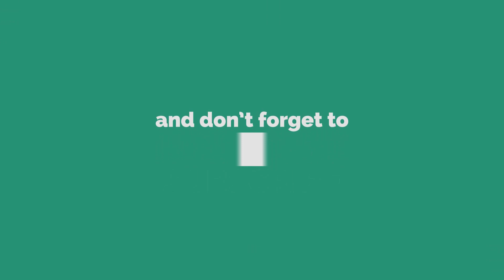Just Cause 3 On GT 1030 - i5 - 6GB RAM - Low High Settings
just cause 3 : i5 3470 - GT 1030 - 6GB RAM - 720p - 1080p - Low - Medium High Settings

My PC Specs:

CPU: Intel Core i5-3470 Ivy Bridge Quad-Core 3.20GHz
GPU: Gigabyte GEFORCE GT 1030 2GB
MOBO: INTEL DP67DE I3 I5 I7 2/3GEN SUPPORTED
RAM: 6 GB KIGSTONE 1333 MHz DDR3
OS: WINDOWS 10 BUILD 1607 Anniversary Update
HDD: ST320DM000 320 GB SEAGATE 7200 RPM 1.5GB/s
Monitor: Asus asus vs247h-p 1080p